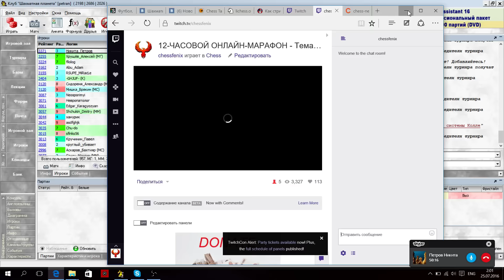Хочу 3000 на ШП. Решающая партия с Никитой